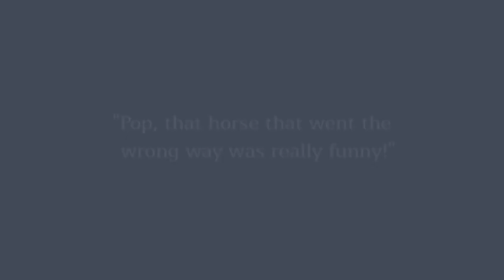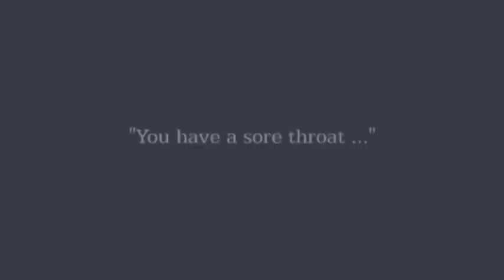Buster Keaton in movie trailer for Oh, Doctor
This is a trailer for the movie "Oh, Doctor" . The clips I used are from that movie, which I do not own. Please leave feedback (positive or negative) to help me keep improving my video making skills and as always, Enjoy.